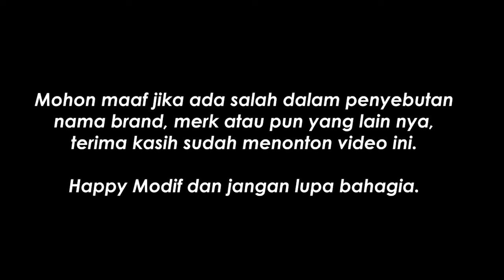vlog modification contest alllookstyle majalaya season4, part 4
salam pejuang modif gagal move on 👊😎